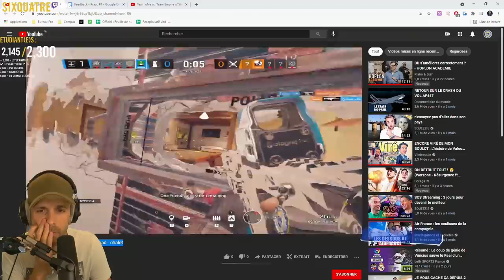1er MATCH de notre EQUIPE PRO ! 🎓 Yunktis R6